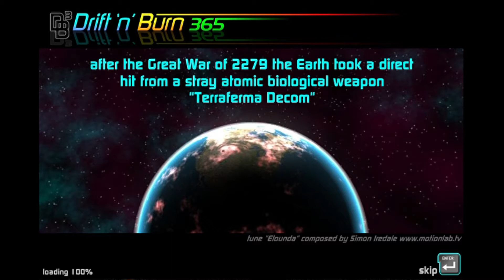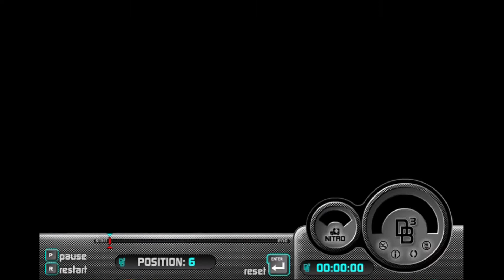Drift 'N' Burn Gameplay (Day 46)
Citizens of the future: start your engines and scream down tracks. Choose your course, choose your car, and race towards victory with your head in the clouds. Hit your brakes on the corners to drift and earn nitro boosts, then burn by your opponents to collect the car of the day! With a new track each day, two modes of play, and eight challenges per day, Drift 'n' Burn 365 is a fast ride to fun!